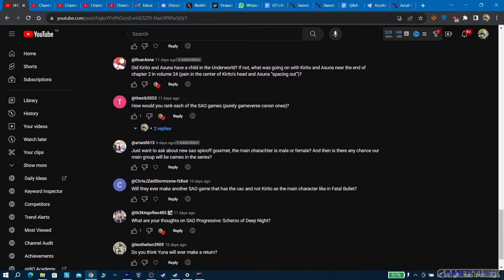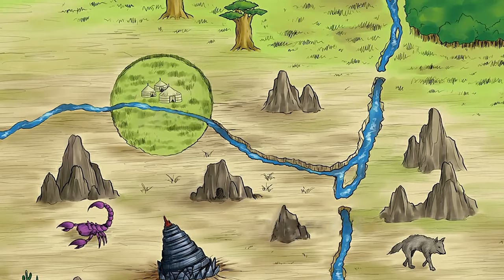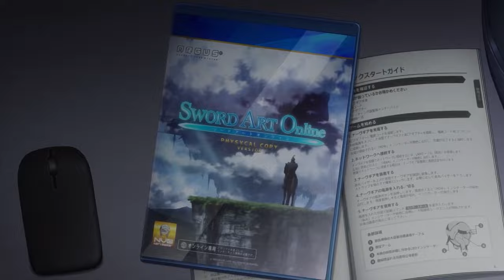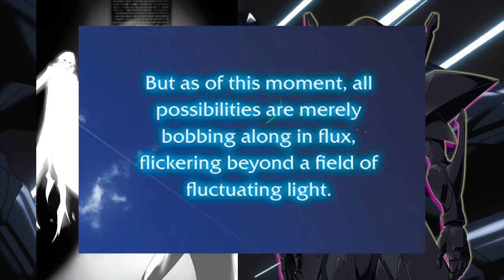Future of Sword Art Online: Accel World? - All Current Connections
Is Accel World the future of Sword Art Online? Kuroyukihime & Kirito's relationship, who is Graphite Edge, what happened to Alice, the Fluctuating Light, mystery behind Kamura Shikimi, Unital Ring ends in a disaster, Inter Intelligence War, Kirito's Sword Skills used by Black Lotus and more! Let's explore all the currently available connections between Accel World and Sword Art Online!

Timestamps:
0:00 Accel World and Sword Art Online Overview
2:32 They are connected, one way or another but most theories are rubbish
3:18 Vorpal Strike, Starburst Stream and Eclipse of Kirito & Black Lotus
5:32 Is Kuroyukihime the child of Kirito?
7:41 Shared Villain: Heir of the Kamura Company, Kamura Shikimi
9:28 Mutasina's prophecy of Disaster in Unital Ring
11:42 Virtual Research Society and Acceleration Research Society
12:30 A Previous Virtual World is likely Unital Ring
14:03 There Was Once an Idealistic Player, likely Kirito
15:20 What Happened to Artificial Fluctlights after SAO?
16:37 Alice, the Fluctuating Light Trapper in Accel World? Creation of Accelerated World
18:38 Kirito is the Creator of Accelerated World? His Enemy is Star King?
19:50 Graphite Edge is Kirito? Everything We Know About Graphite Edge!
22:16 Graphite Edge dodges Kirito's Questions
23:12 Insignia of the Star King in Accel World

Sword Art Online EXPLAINED by Gamerturk! SAO Alternative Gourmet Seekers Explained, Review, Breakdown, Reactions to Sword Art Online Alternative Anime, answering questions.